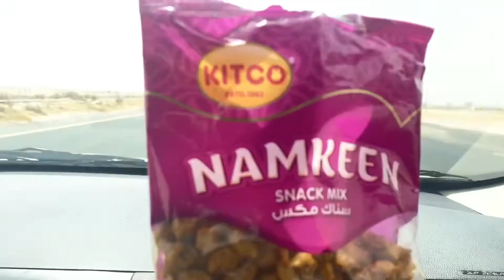कुवैत के खेत ॥ farming in Kuwait